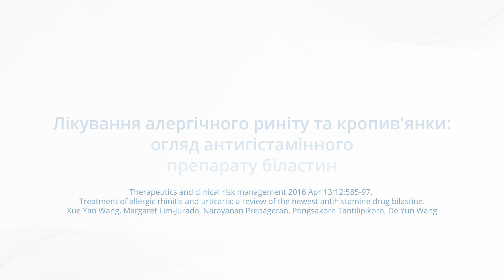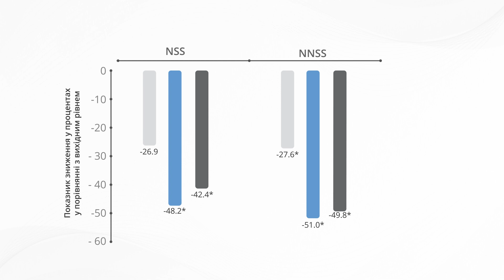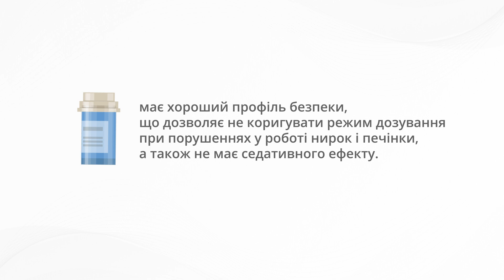Лікування алергічного риніту та кропив'янки: огляд антигістамінного препарату біластин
Алергічний риніт і кропив'янка - розповсюджені алергічні захвоювання, що суттєво впливають на якість життя пацієнтів. У дослідженні, результати якого ми б хотіли вам представити, проводилась порівняльна оцінка молекули біластин та її ефективність порівняно з цетиризином та іншими антигістамінними препаратами. Подробиці дізнавайтесь у відео.

Аллергический ринит и крапивница – распространенные аллергические заболевания, существенно влияющие на качество жизни пациентов. В исследовании, результаты которого мы хотели бы вам представить, проводилась сравнительная оценка молекулы биластин и ее эффективность по сравнению с цетиризином и другими антигистаминными препаратами. Подробности узнайте в видео.